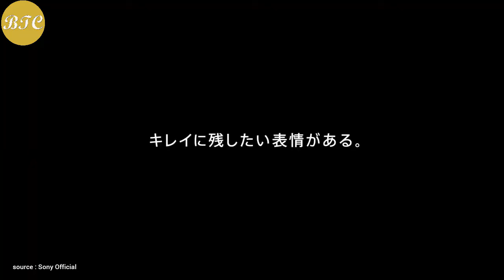SONY Xperia 5 IV 🔥 New Stylish Powerful Smartphone 2022 Official Video & Firstlook !!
source: Sony official